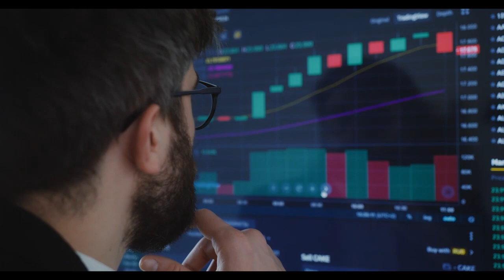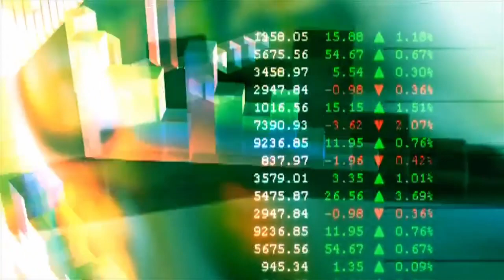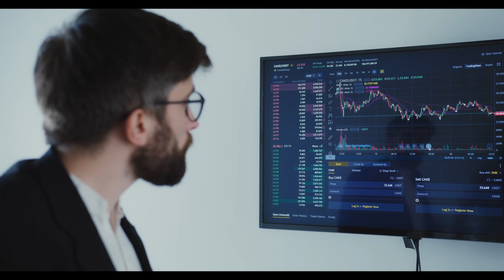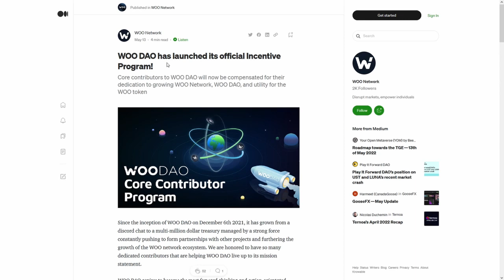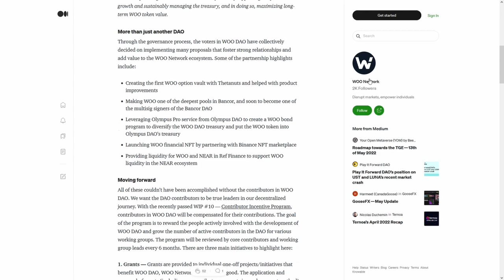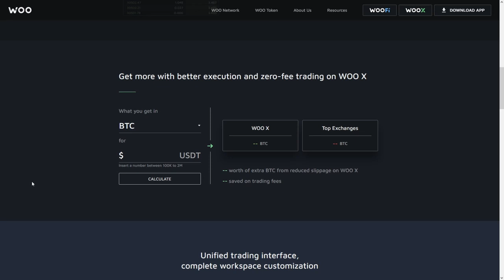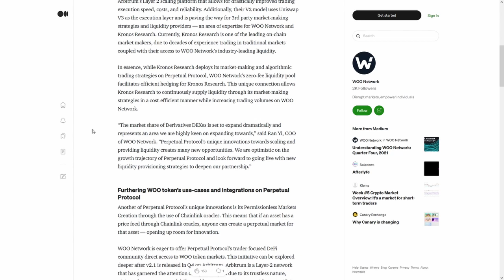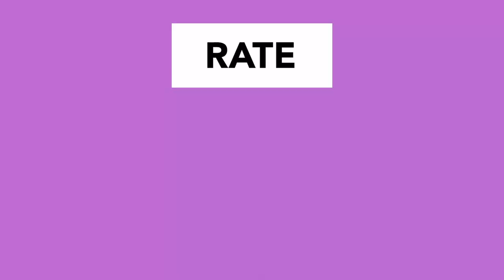CEO BINANCE Confirmed 3DCoin 3DC Is Next BITCOIN! PRICE PREDICTION 2022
CEO BINANCE Confirmed 3DCoin 3DC Is Next BITCOIN! PRICE PREDICTION 2022! BIG NEWS FOR CRYPTOCURRENCY